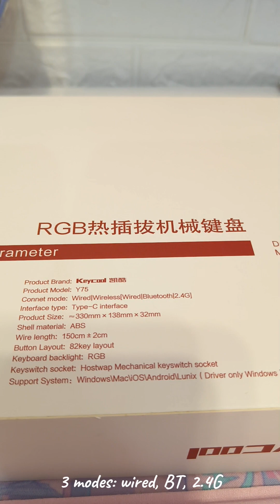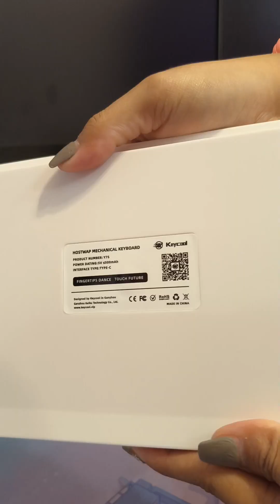Keycool Y75 hotswappable keyboard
KEYCOOL Y75 Three-mode
Wireless Mechanical Keyboard
Bluetooth 2.4G
hot-swappable keyboard